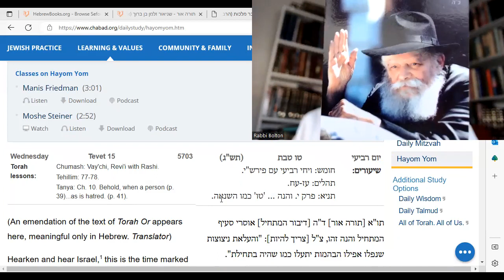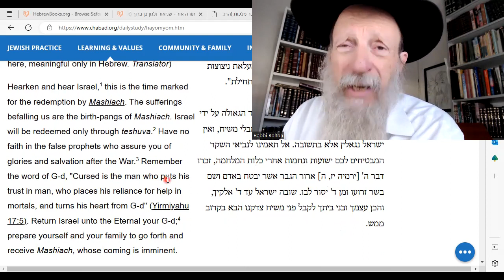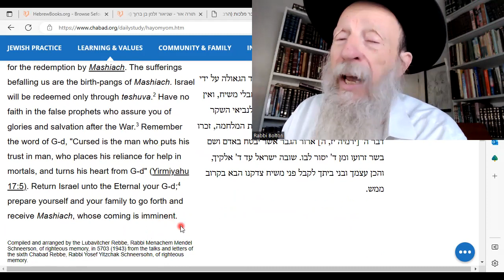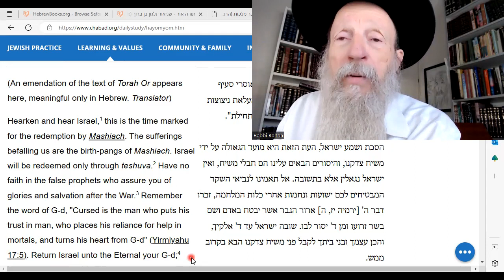HaYom Yom: Ignore false prophets! Holocaust is birth pangs of Geula!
Wisddom of the Previous Lubavitcher Rebbe